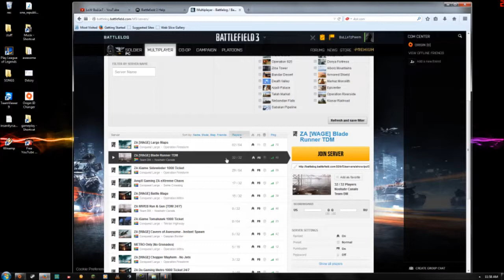Battelfield 3 on the house and works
awe guys this just to show u that the game works and yeah let me know if u want me to start trolling campers and shit so yeah thanks for all the views it really helps me out a lot if you like and subscribe to my youtube channel so yeah lets all get this game and start playing